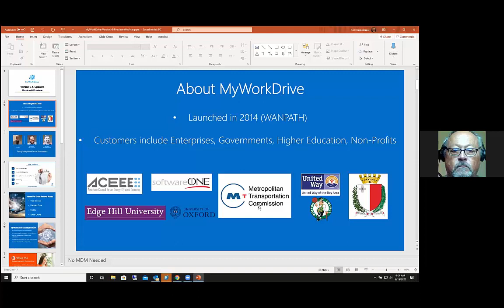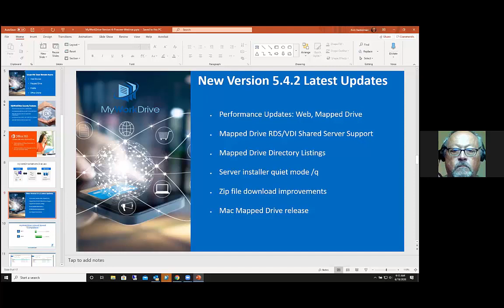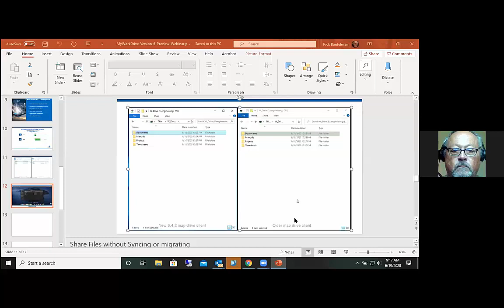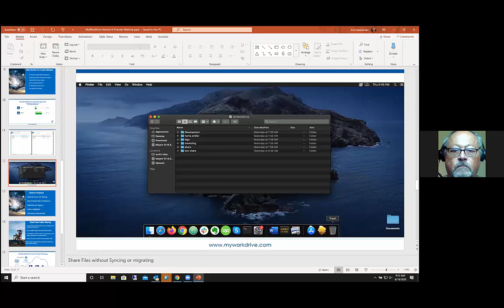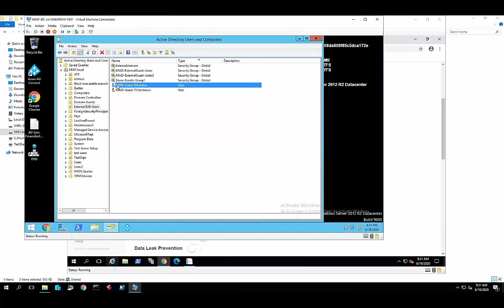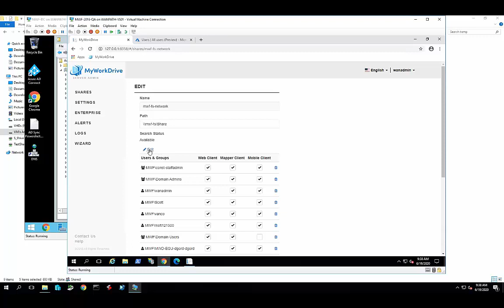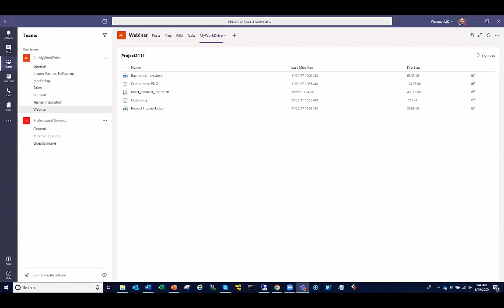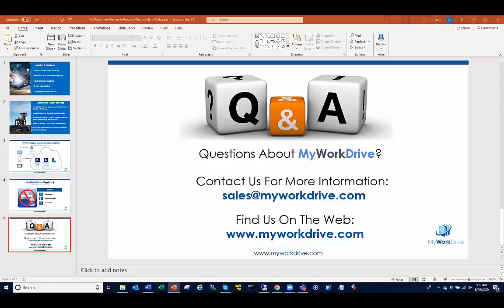MyWorkDrive Versions 6 Preview and 5 4 2 Updates Webinar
In this webinar MyWorkDrive engineers preview the upcoming file share remote features including External Guest User Sharing, New Granular Share Permissions, Multi-Domain Support, Teams File Share Integration, Clustering Improvements and updates already available in version 5.4.2 including: Performance Updates: Web, Mapped Drive, Mapped Drive RDS/VDI Shared Server Support, Mapped Drive Directory browsing speed improvements, Zip file download improvements, Mac Mapped Drive release.